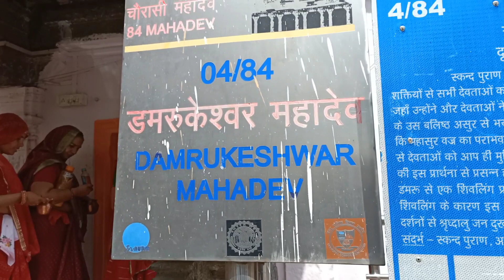July 6, 2023